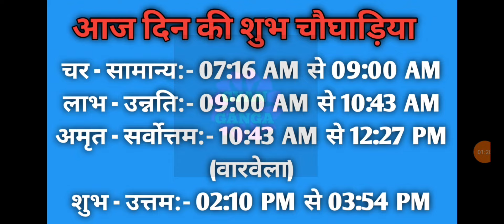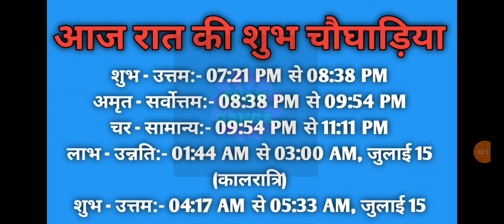Aaj ka choghadiya 14 July 2024 का चौघाड़िया|शुभ मुहूर्त|राहुकाल|Sunday रविवार Choghadiya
Aaj Ka Choghadiya | 14 July 2024 ka Choghadiya | आज का चौघाड़िया | शुभ मुहूर्त | Aaj ka Rahukal | Aaj ka shubh choghadiya | राहुकाल | Sunday रविवार Choghadiya | 14 July 2024 Choghadiya

14 July 2024 ka choghadiya
14 जुलाई 2024 के चौघड़िया
14 जुलाई 2024 के राहुकाल
14 July 2024 ka rahu kaal
14 July 2024 ka shubh choghadiya
14 July 2024 ka Shubh Muhurat
14 July 2024 ka Ashubh Muhurat

13 July 2024 ka choghadiya
13 जुलाई 2024 के चौघड़िया
13 जुलाई 2024 के राहुकाल
13 July 2024 ka rahu kaal
13 July 2024 ka shubh choghadiya
13 July 2024 ka Shubh Muhurat
13 July 2024 ka Ashubh Muhurat

रविवार choghadiya
सोमवार choghadiya
मंगलवार choghadiya
बुधवार choghadiya
गुरुवार choghadiya
शुक्रवार choghadiya
शनिवार choghadiya

Sunday Choghadiya
Monday Choghadiya
Tuesday Choghadiya
Wednesday Choghadiya
Thursday Choghadiya
Friday Choghadiya
Saturday Choghadiya

aaj ka choghadiya July 2024